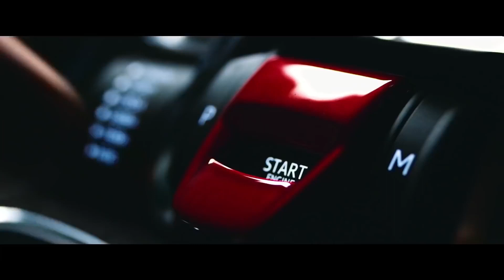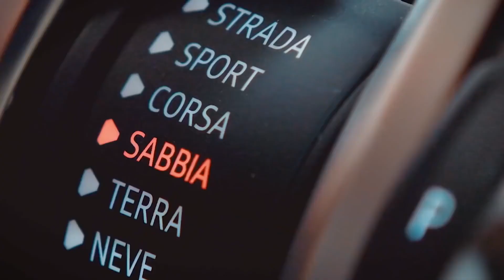重低音轟炸2021 🔥 汽車音樂BEST EDM ♫ BOUNCE ♫ ELECTRO HOUSE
如果你喜欢，不要忘记喜欢和分享组合！

打开通知以跟上新的下载！
如果你喜欢这个视频，请点击，分享并发表评论。

♦ 所有权利均属于其各自所有者。 如果本混音中使用的歌曲/壁纸的所有者不满意，请不要告诉我们，请花时间通过邮件与我们联系。
我们将根据您的要求删除该视频。